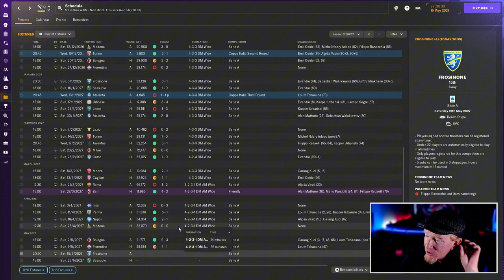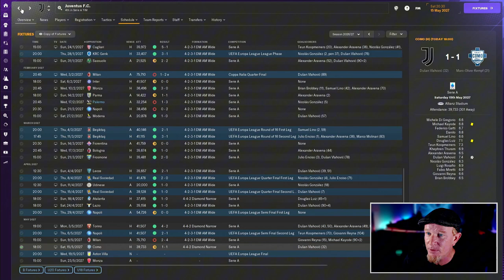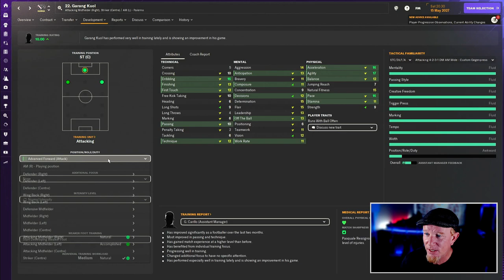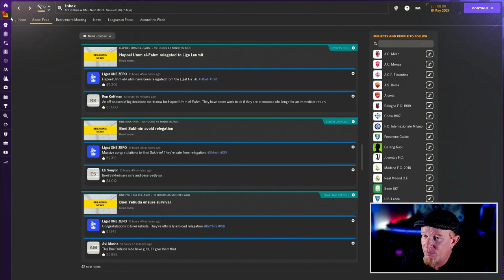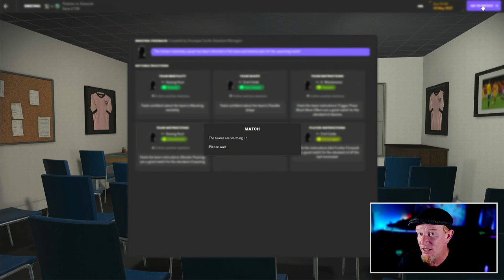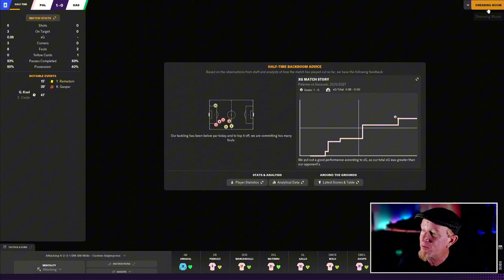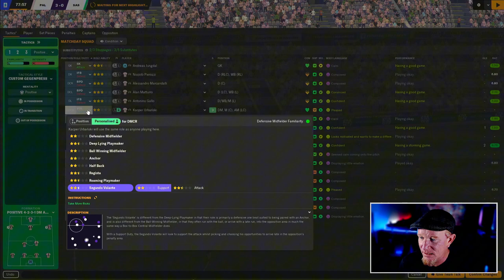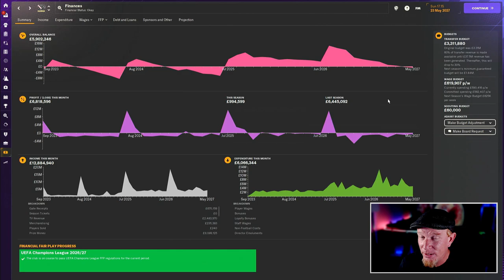Could PALERMO be the Next BIG Thing in CHAMPIONS LEAGUE?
Part 22 | PROJECT: PALERMO FM24 | Football Manager 2024